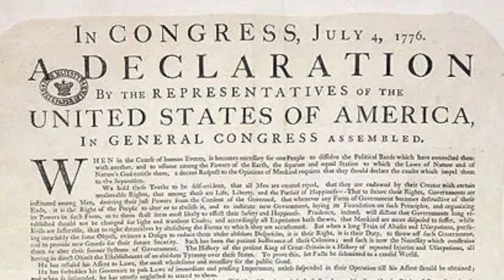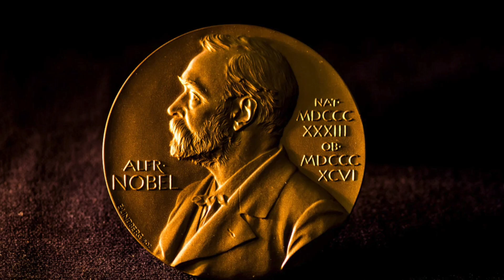Why PTA’s Fail To Advance: And The Real Cost of Waiting to Advance Your Career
👉 Wanna learn how to become Stretch Mobility Coach?